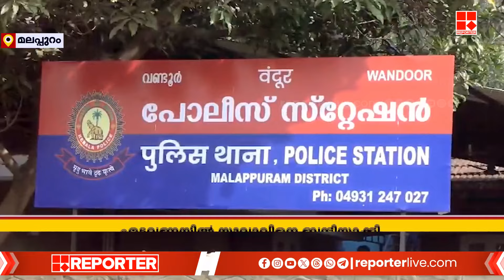നഷ്ടപെട്ട പണം തിരിച്ചു കിട്ടാൻ ബന്ദിയാക്കിയ യുവാവിനെ പൊലീസ് മോചിപ്പിച്ചു | Malappuram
നഷ്ടപെട്ട പണം തിരിച്ചു കിട്ടാൻ ബന്ദിയാക്കിയ യുവാവിനെ പൊലീസ് മോചിപ്പിച്ചു | Online Trading

With Regards
Team RBC